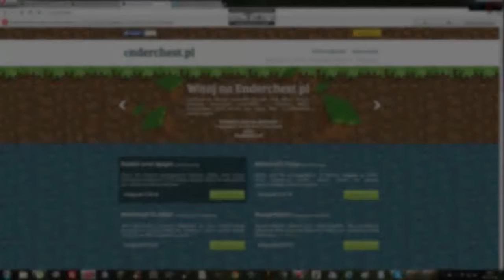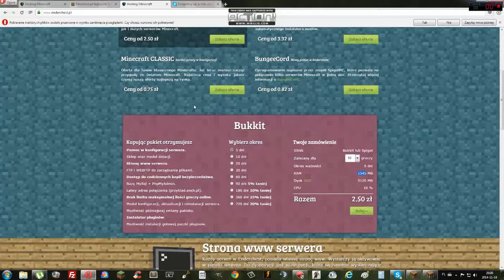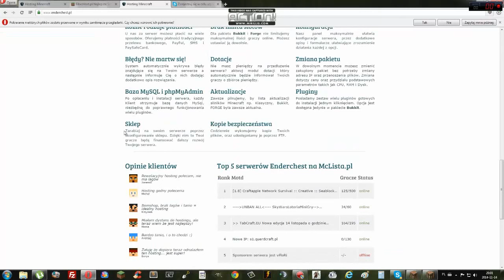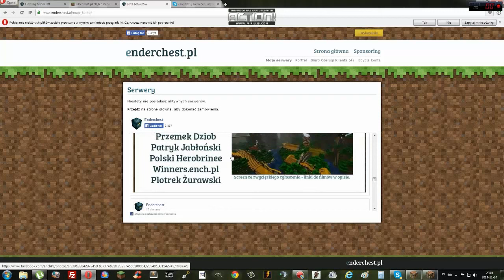Enderchest.pl Najlepszy hosting serwerów mc! Zobacz to sam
Witam was serdecznie! Mam dla was dzisiaj ciekawy filmik!

Prezętuje naj tańszy hostnig serwerów minecraft jaki dotąd znalazłem!

Kupujcie serwery! Warto! Dużo promocji!